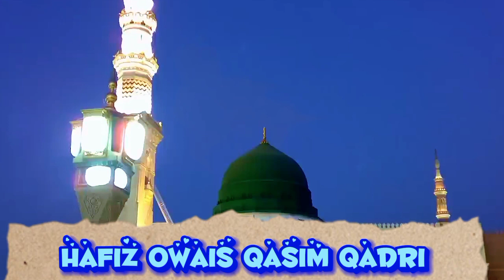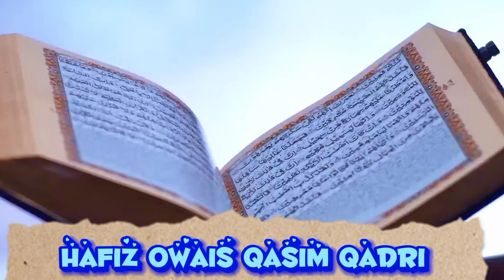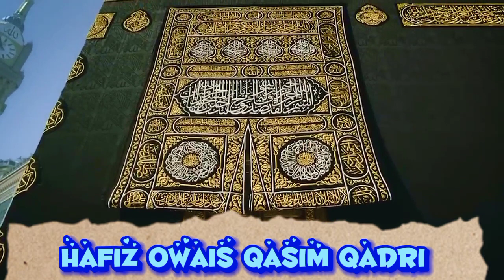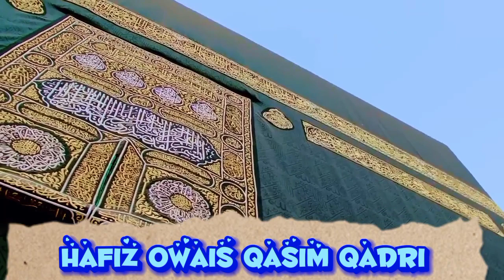Hazrat Ibrahim Ka Waqia | Hazrat Ibrahim Ka Tawakkul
Hazrat Ibrahim Ka Waqia | Hazrat Ibrahim Ka Bayan | Hazrat Ibrahim Ki Dua | Hazrat Ibrahim Story | Hazrat Ibrahim Ka Tawakkul | Islah e Aamaal | Abdul Habib Attari